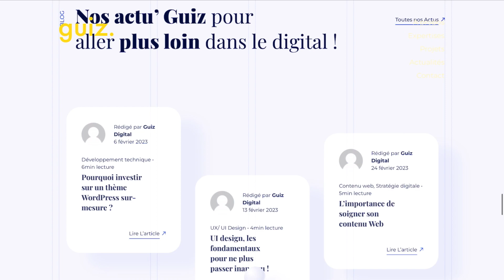web ignite ~ 324 : guiz